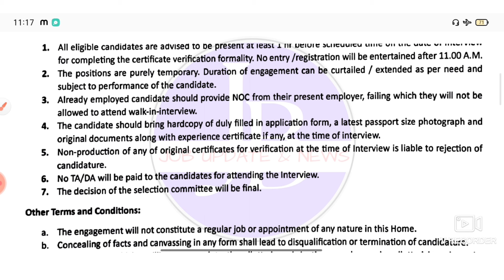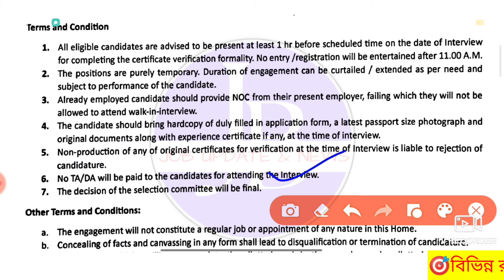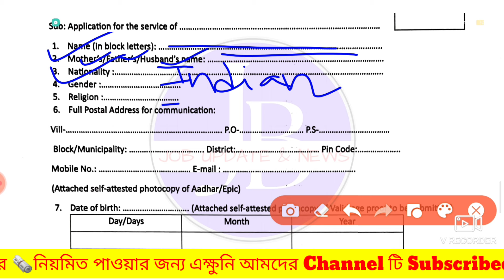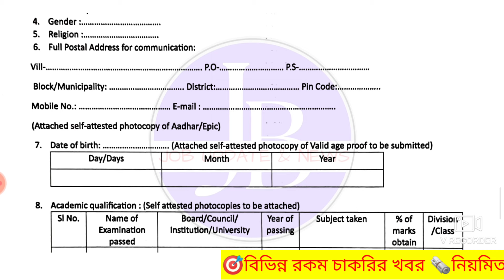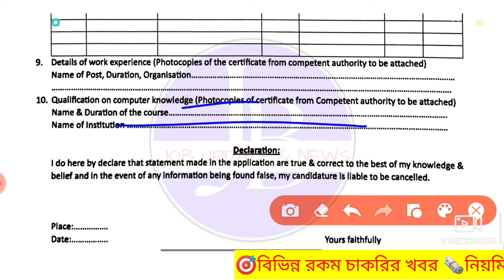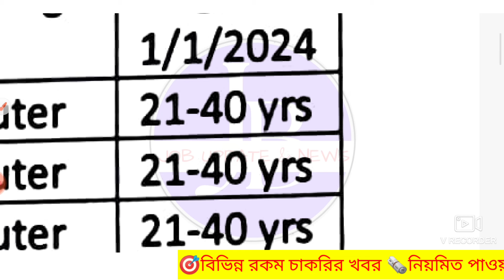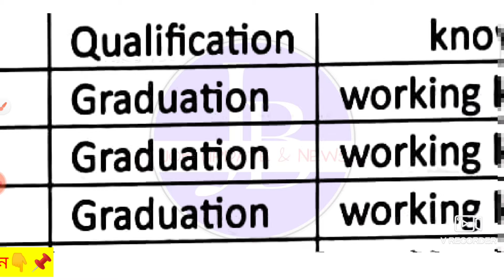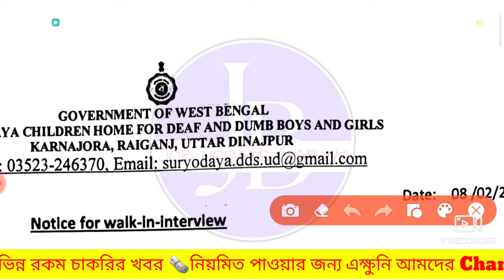🤩পঞ্চায়েতে স্কুলে সরাসরি ইন্টারভিউ 📌| WB Panchayat School Recruitment 2024 💥WB govt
🤩রাজ্যে পঞ্চায়েত স্কুলে নিয়োগ📌| WB Panchayat School Recruitment 2024💥WB govt#jobs